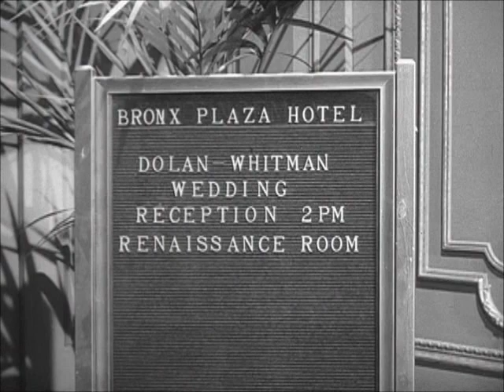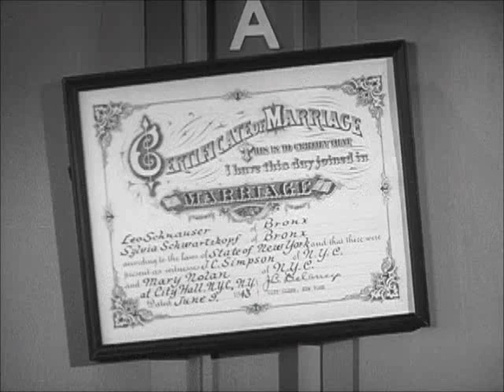Car 54 where are you? "The courtship of Sylvia Schnauser" Part 1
car 54 episode